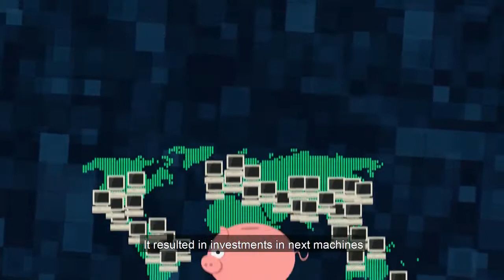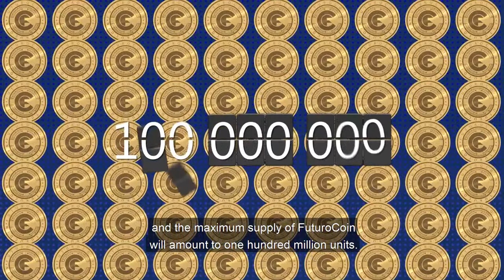FuturoCoin Series - episode 05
Cryptocurrency mining is extremely important. What is the Mining?